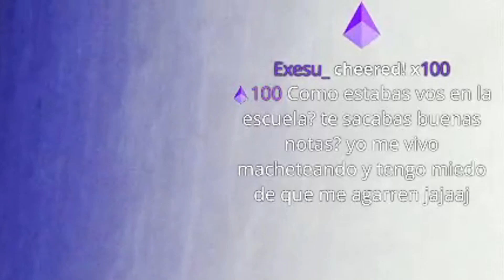DEBERIAS ESTUDIAR O LABURAR?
Alias: GASTIMERPRO.UALA

16gb ram 3200mhz
1 tb solido
240 gb ssd